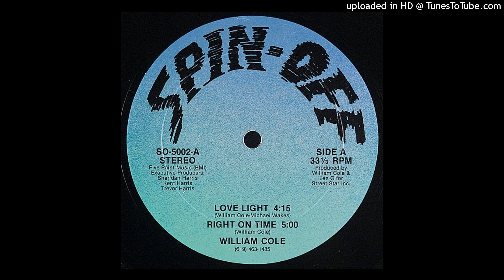WILLIAM COLE 'right on time' SPIN OFF RECORDS 1990 (12')